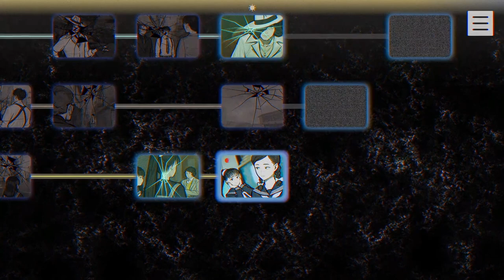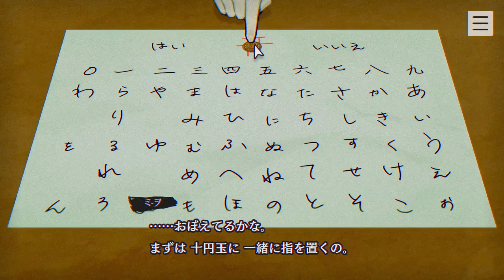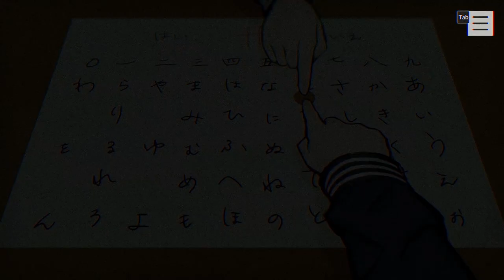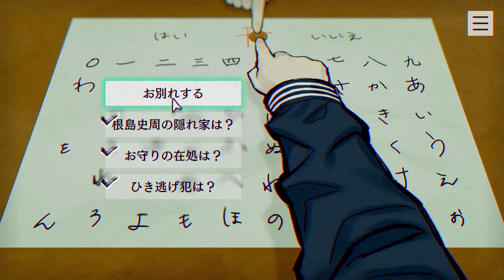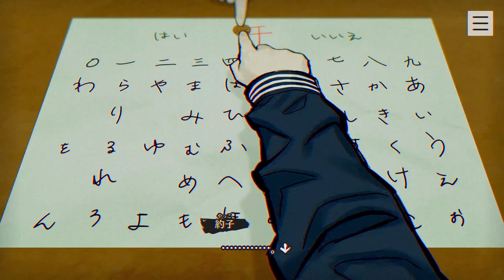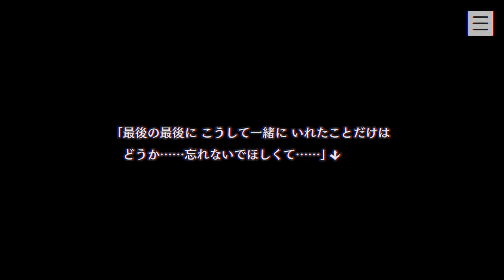【2人実況】またね、親友。【パラノマサイト FILE23 本所七不思議】#20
こういうおしゃれなことしてくるからパラノマサイトって好き。